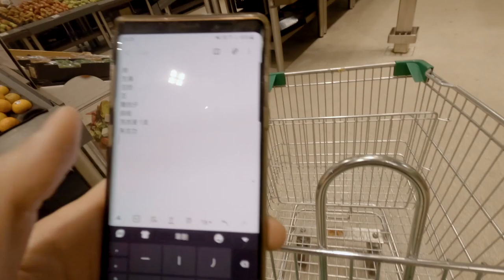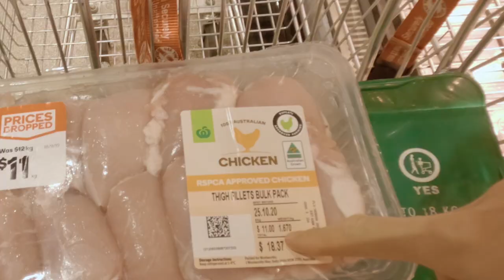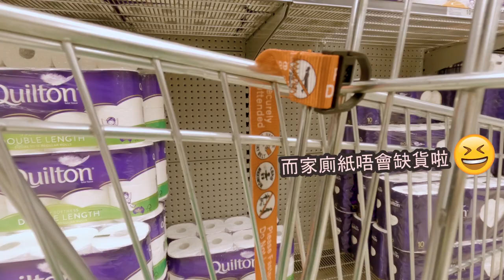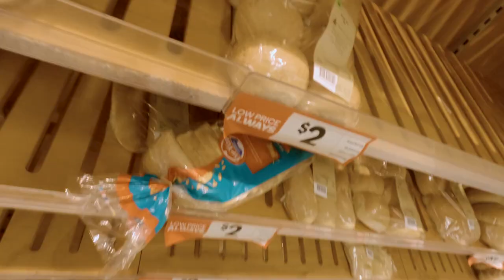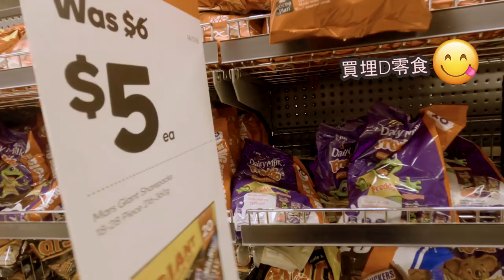[中文/ENG CC] 珀斯買餸會唔會好貴?? 飲奶竟然平過飲水!? | Grocery Shopping ... Milk is cheaper than water!? | [K:Time]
之前租屋片一出再加上各位觀眾既提問
就突然間突發奇想 🤔🤔
"到底呢邊係超市買野會唔會好貴呢??"

就算係同一個澳洲
每個省既物價都會有少少唔同
所以今次就攞埋部相機去超市去買餸
等大家黎做一個判斷🤓🤓

個人意見 自己買餸番屋企煮就唔會話特別貴
平均一個人$10一餐都搞得掂
但有D野係平得好誇張
係超市買牛奶 同你買樽裝水應該係差唔多價錢
甚至乎係更平
其他奶製產品都唔會話十分貴

唔知大家覺得點呢? 驚喜地平 定 驚喜地貴呢? 😆😆
When I first uploaded my house rental video and enquiries that I received from everyone, I had a sudden thought 🤔🤔
"Is it expensive for a grocery shopping in Perth??"

Even if we are under the same Australian soil
The commodity price in every state is still have a little bit of difference
So, this time I grab my camera along with me for grocery shopping and everyone can determine by yourself 🤓🤓

Personal opinion, it's not THAT expensive if you cook your meal at home
average $10/person/meal is achievable
However, there are something are terrible cheap
For example, milk is probably about the same price as water, or even cheaper. Other dairy products aren't that expensive either

Not too sure what you all reckon? Surprisingly cheap or surprisingly expensive? 😆😆